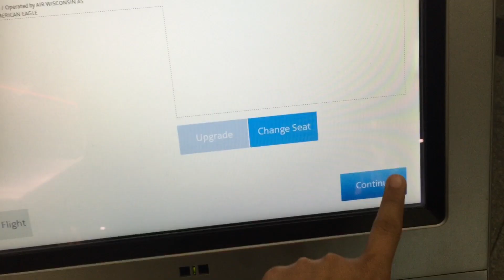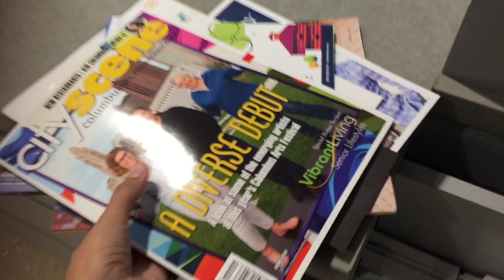50 Estados Americanos - Reta final: Ohio, Indiana e Michigan- Parte 1